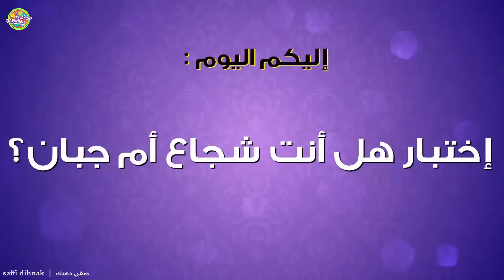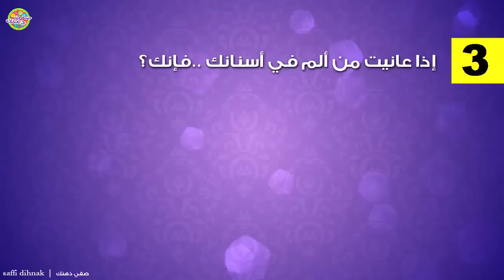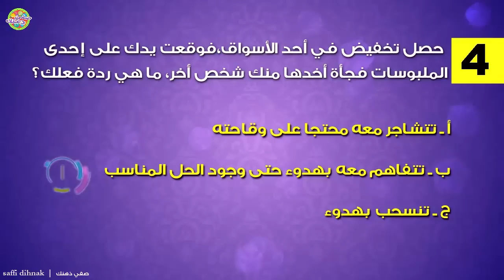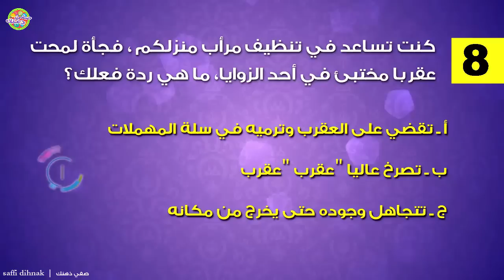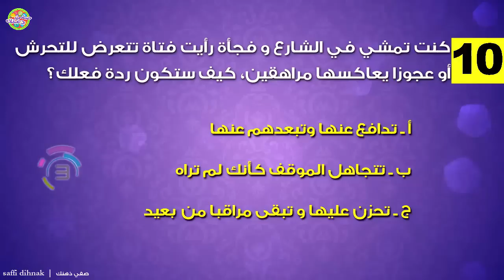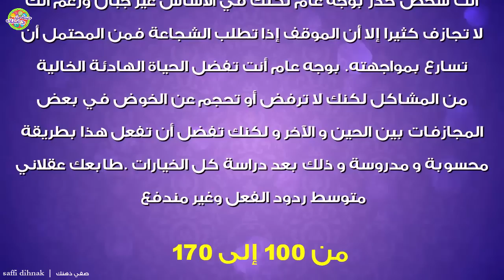إختبار هل أنت شجاع أم جبان